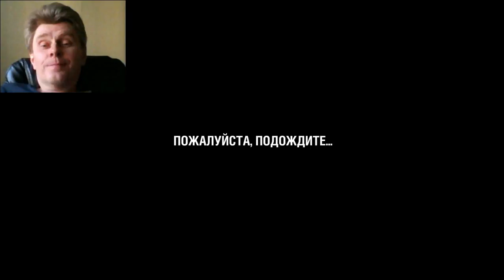Churchill world of tanks wot wotblitz stream steam tactical pc games 2017 06 28 19 23 22 466